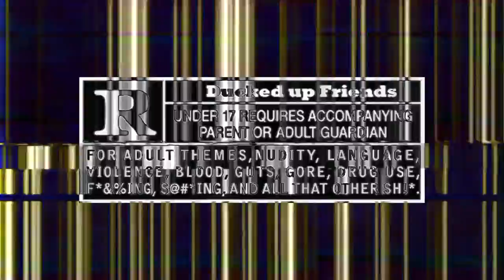Playstation Playroom VR: Cat vs Mouse 4 - The Best Cat of Us All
The Playroom VR is a collection of asymmetrical multiplayer minigames that show off the PlayStation VR headset's capabilities in many different ways. In this minigame, the VR player is a cat who is hidden behind some curtains; they have to peek out from behind them to try and catch the TV players, who are playing as mice. The mice have got to collect all of the cheese which litters the kitchen floor without being spotted by the cat. The cat can only catch a mouse if they are moving, so it's essentially a big game of 'What's the Time Mister Wolf?'

Cat: Hank
Mouse: Mel, Erin, Dan, John